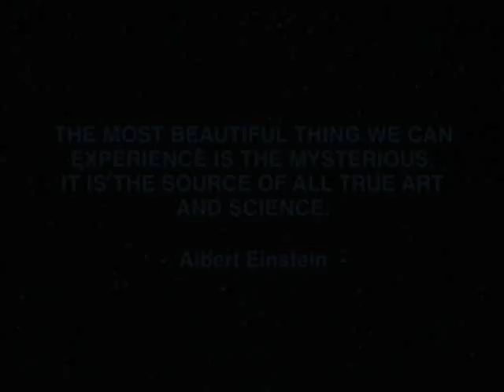Solar Bears - Primary Colours At The Back Of My Mind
Official video for Solar Bears "Primary Colours At The Back Of My Mind" from their debut album "She Was Coloured In".

Solar Bears appear courtesy of Planet Mu Records.

Dedicated to Benoit Mandelbrot, the man who made science psychedelic .R.I.P (11/20/24 - 10/14/10) Learn more @